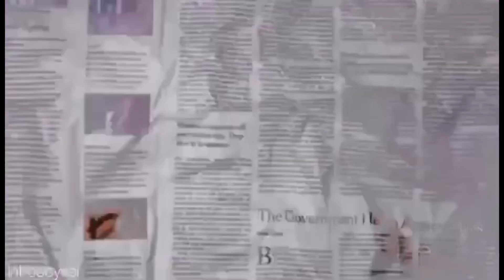AUGUSTA MALL PUBLIC INTERVIEW (PART 2)🔥🎸 RATE US 1-10🥶💪🏽!